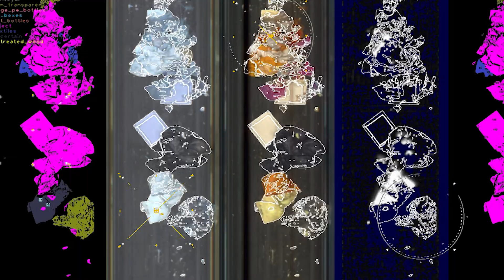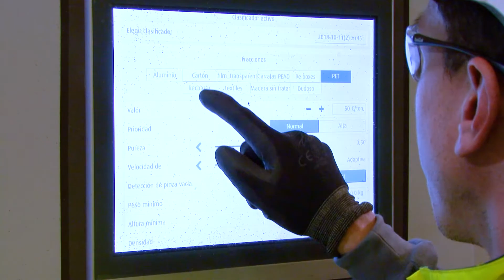Ferrovial | ZRR for Municipal Waste (English)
Ferrovial is leading the 'ZRR for Municipal Waste' project, which will analyze the implementation of robotics to sort and select municipal waste over a 21-month period.

The company has installed the ZRR robot, produced by Finnish startup ZenRobotics, at the Ecoparc 4 waste treatment plant in Barcelona. Using artificial intelligence, the robot sensors scan the waste stream continuously and it learns to identify different types of material in real time. The robotic arms can pick out fractions of varying size, shape and material, at a rate of up to 4,000 picks/hour.

Ferrovial Services, with ZenRobotics and the Wuppertal Institute for Climate, Environment and Energy, is carrying out a study to adapt the ZRR robot to sorting municipal waste, whereas previously this technology had only been used for construction and demolition waste.